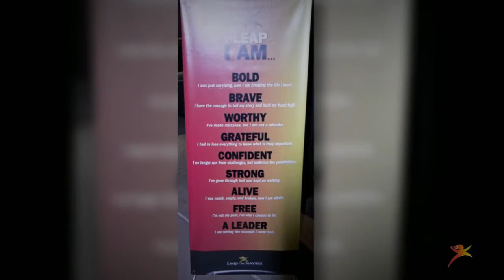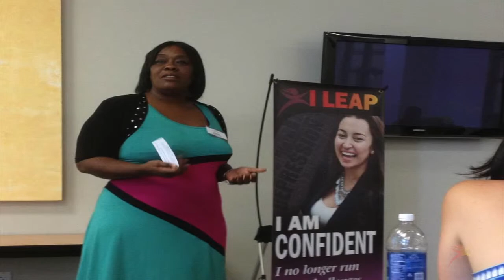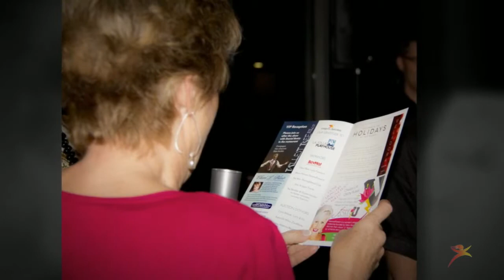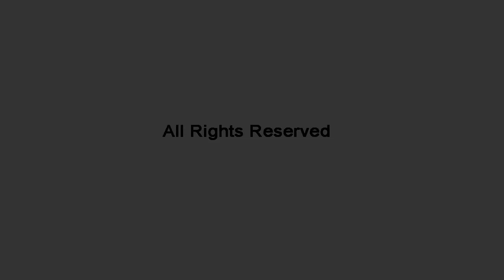The Tallest Tree w Leap to Success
The Tallest Tree in the Forest with Leap to Success.

San Diego, CA and Phoenix, AZ locations
online and everywhere